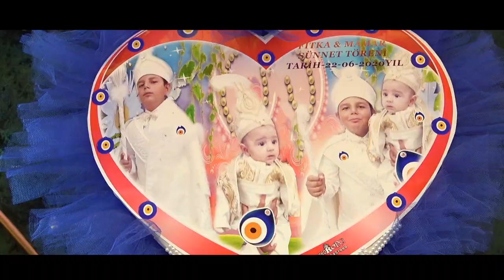KINA FRAGMANI FİTKA & MAMAR